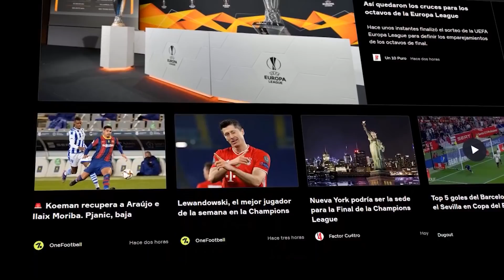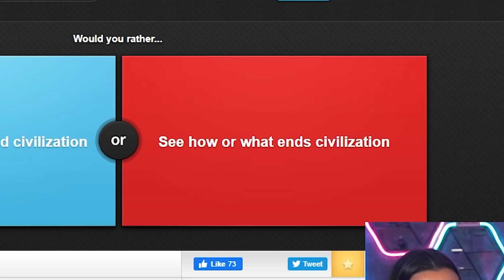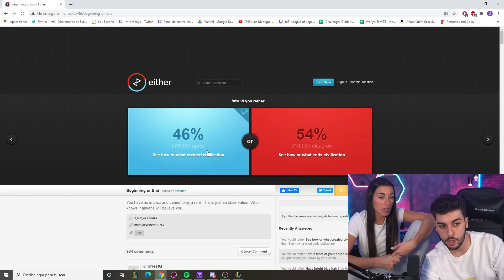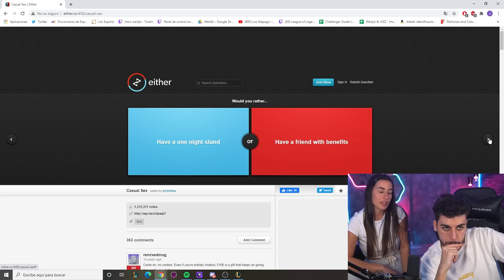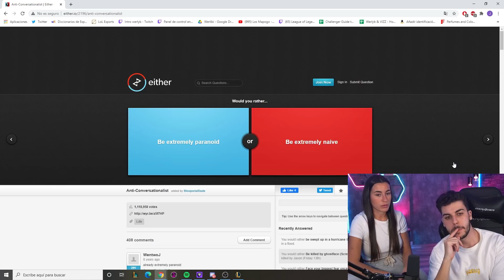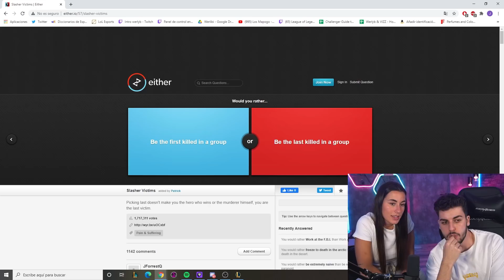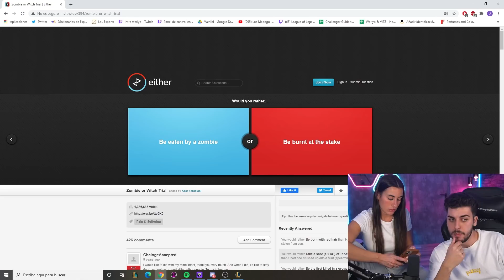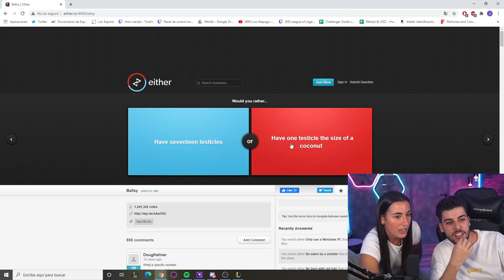¡QUÉ PREFIERES ft. PAULA GONU! | Werlyb